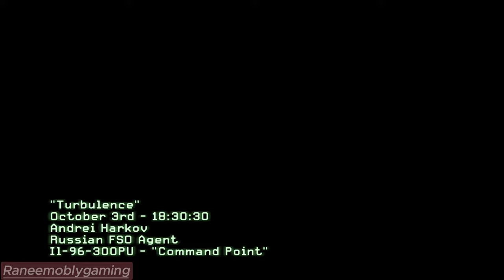TURBULENCE (8K) / call of duty modern warfare iii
"Call of Duty: Modern Warfare 3 - Mission Turbulence"

Get ready for a heart-pounding mission that will take you to the skies in "Turbulence." In this adrenaline-fueled quest, you'll strap in and prepare for high-altitude action as you navigate the challenges of aerial combat.

"Turbulence" is a breathtaking mission that puts you in the cockpit of cutting-edge fighter jets, engaging in dogfights, and executing precision strikes. You are the last line of defense against a formidable aerial threat, and the fate of the world rests on your shoulders.

Join us as we soar into the action-packed skies of "Turbulence." Watch the high-speed maneuvers, epic dogfights, and the breathtaking vistas that await. Can you maintain control in the midst of chaos?

Share your thoughts and let us know which mission you'd like us to conquer next. Get ready for the ultimate gaming experience!